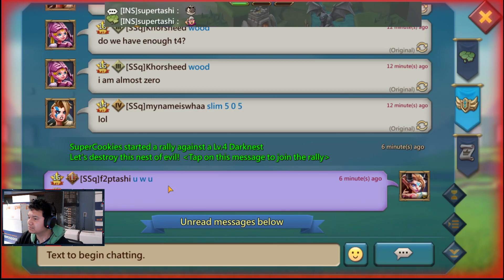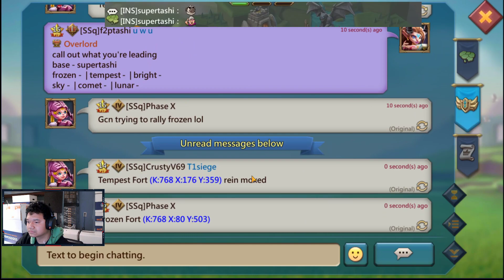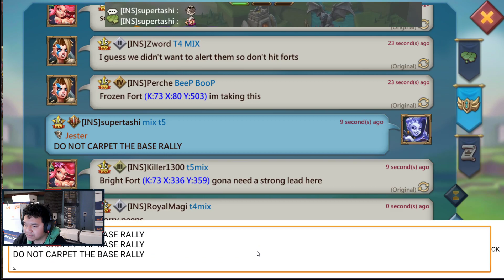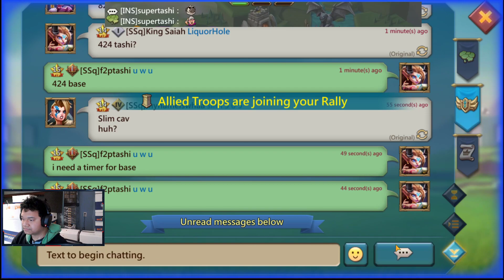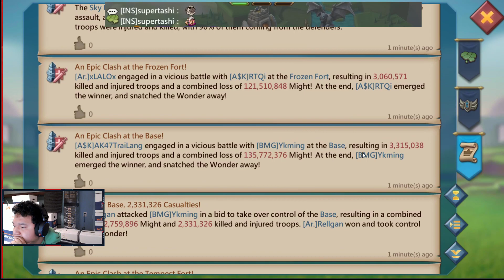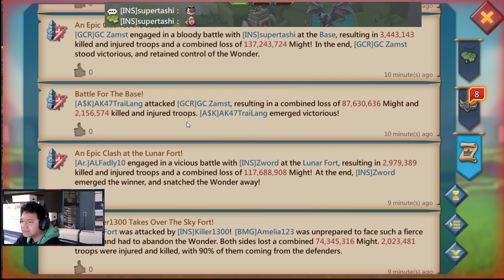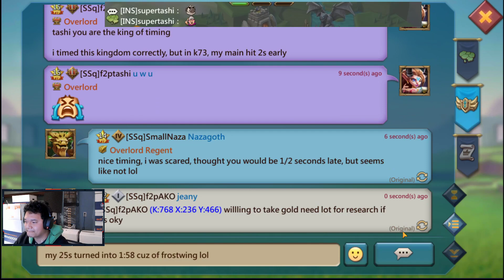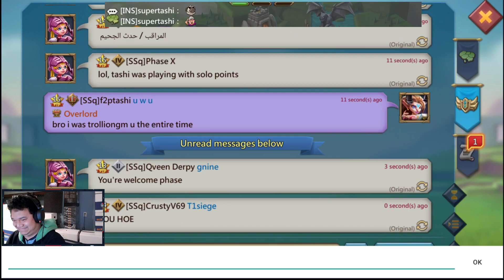Lords Mobile - End of Kingdom vs Kingdom | December 2020